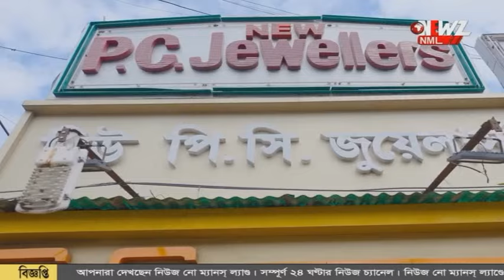দীঘার পর এবার বকখালি! দেখা মিলল বিষধর ইয়োলো বেলি সাপের।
সাবধান, দীঘার পর এবার বকখালি...! দেখা মিলল বিষধর ইয়োলো বেলি সাপের। আতঙ্কে পর্যটকেরা। প্রশাসনের পক্ষ থেকে সতর্ক করা হচ্ছে পর্যটকদের।